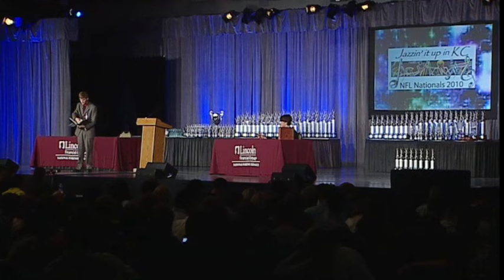2010 Lincoln-Douglas Debate National Finals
Harvard-Westlake's Ben Sprung Keyser wins the National Tournament on a 9-2 Decision. He is coached by Mike Bietz.